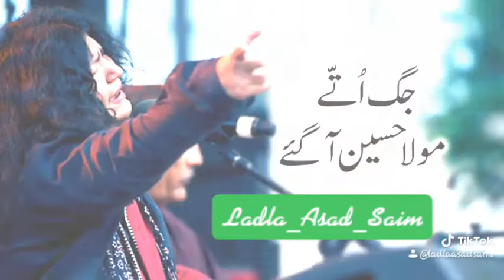زھراء دا بن کے اوہ چین آگئے نیں جگ اتے مولا حسین آگئے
ٹک ٹاک آئی ڈی لنک۔